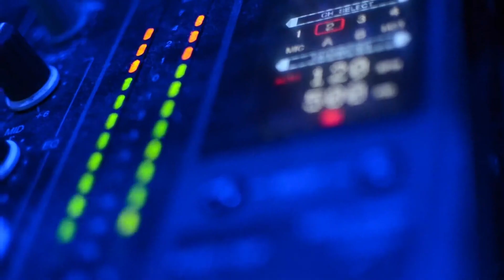Red Square Video Blog - 4th-6th October 2013